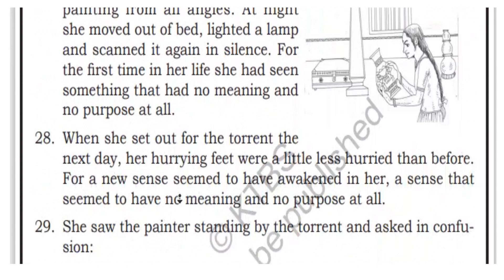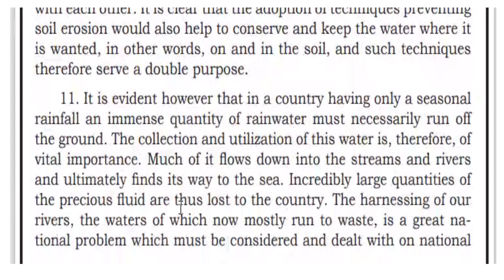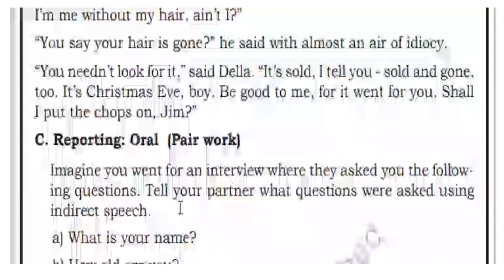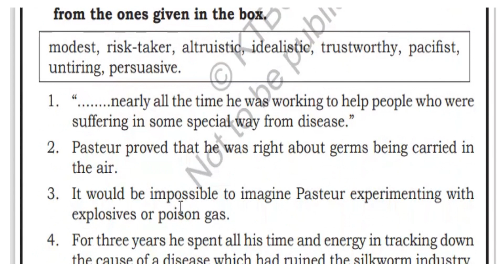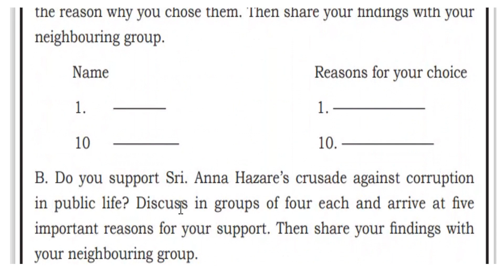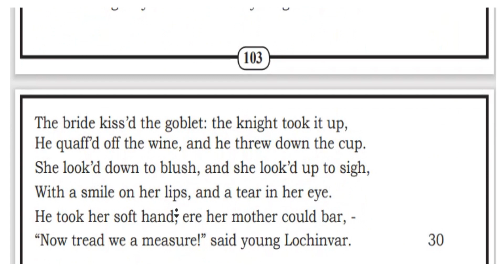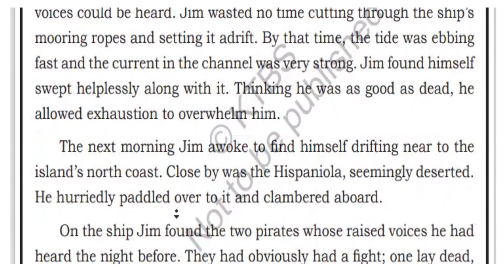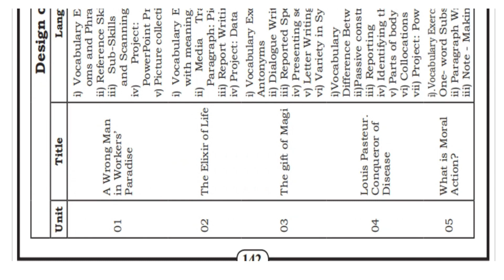10th English text book pdf first language state syllabus